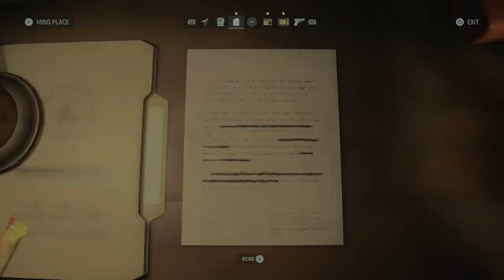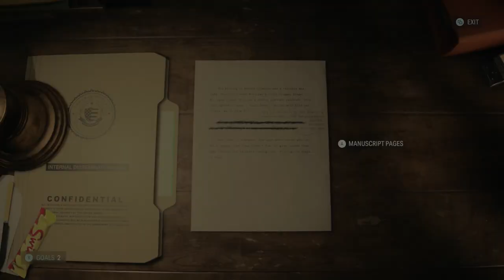Let's Play Alan Wake II 053 - A Missing Page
The trailer park has suddenly become a VERY dangerous place to be, so it's up to Saga to grab that radio program, maybe gather a little ammo, and GTFO. But what's this at Coffee World? Lore?!